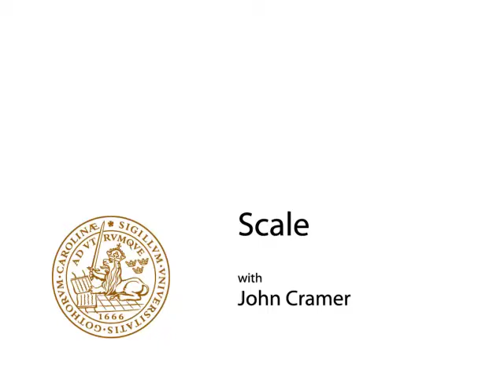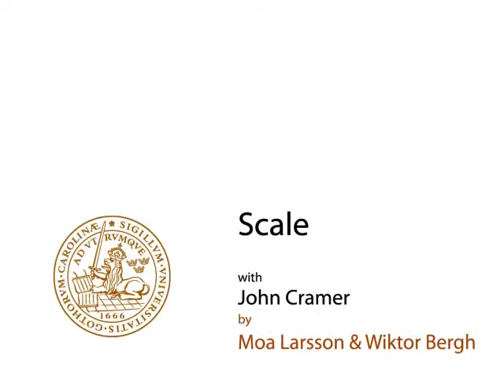Cramer talks about scale